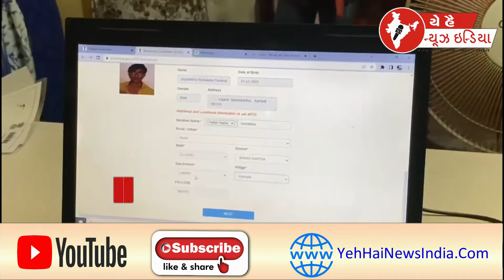આયુષ્માન કાર્ડ નો કેમ્પ...!